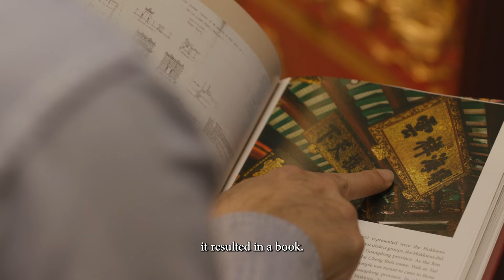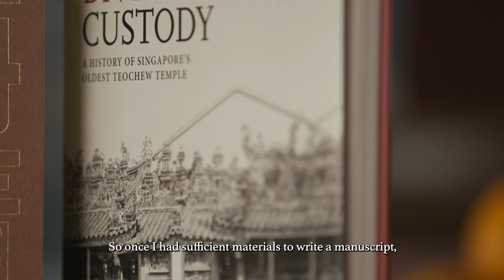Divine Custody: A History of Singapore’s Oldest Teochew Temple by Yeo Kang Shua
Divine Custody: A History of Singapore’s Oldest Teochew Temple by Yeo Kang Shua is a publication which traces the history of Wak Hai Cheng Bio temple to the earliest days of the colony. The author’s research of old maps, title deeds and land tenure of Singapore provides new insights on the history of the temple’s foundation as there were no written sources or inscriptions to commemorate the founder of the building.

The Heritage Grants Scheme (Minor and Major Project Grants) supports ground-up projects that preserve and present our community heritage in different ways. Find out more about how the grants can help you in your heritage project today